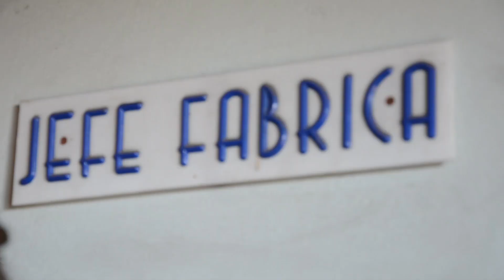Relevamiento Ex Fábrica Grassi Video Juan Pardo